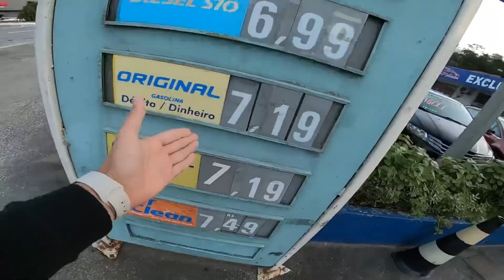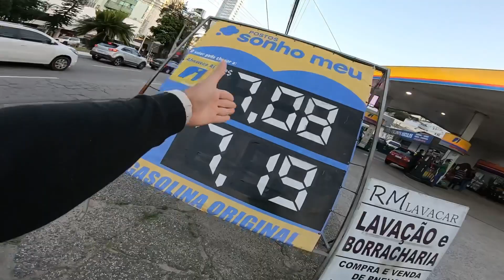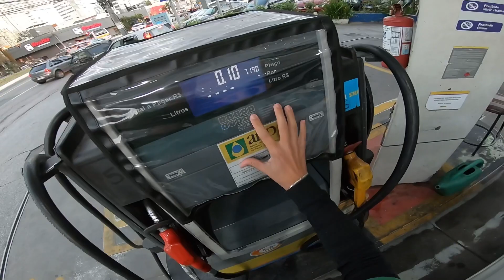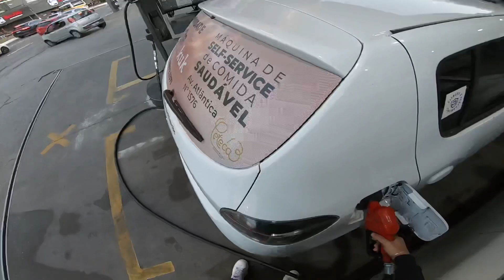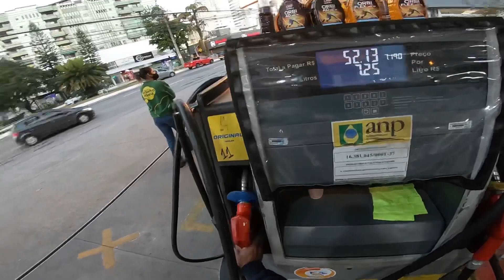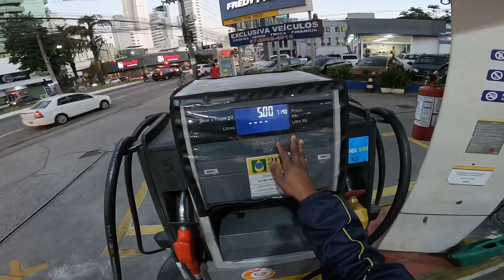CLIENTE SE RECUSOU A PAGAR A GASOLINA!!! Absurdo mano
Fogo acidente trolagem